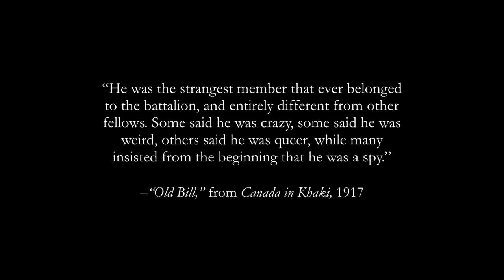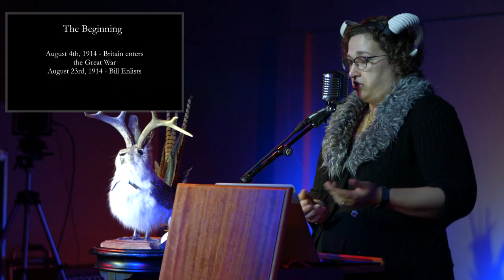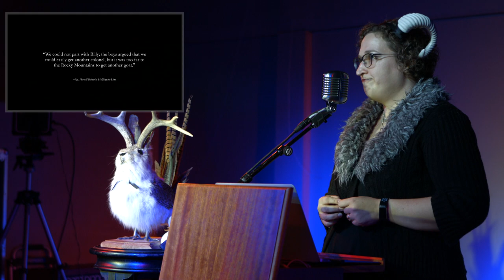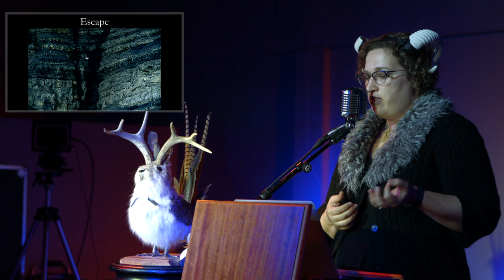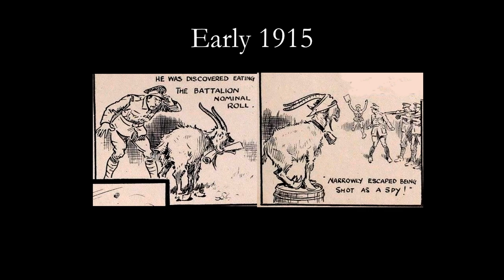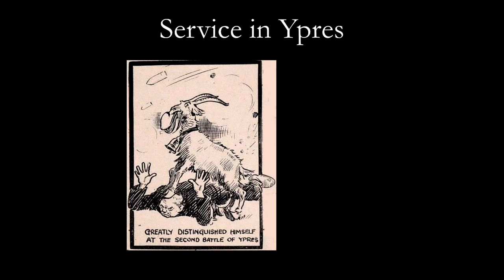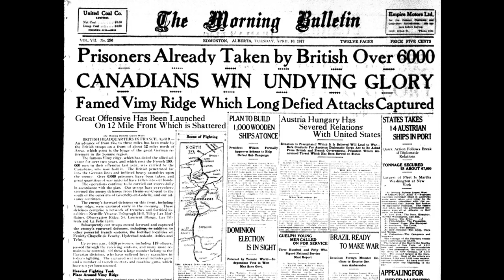Give ‘Em the Horns! Sgt. Bill of the 5th Canadian Battalion | Odd Salon ODDMENTS 2018 7/8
Bringing a drunken goat to the trenches of WWI? What could possibly go wrong? During WWI,  Sergeant Bill became the mascot of the Canadian 5th Infantry Battalion, eventually seeing action beside his human comrades, and earning himself a reputation for bravery, as well as his assorted goaty antics.

Isolde Honore ~ Give ‘Em the Horns! Sgt. Bill of the 5th Canadian Battalion

Odd Salon ODDMENTS 2018: Our annual celebration of strange stories, curious happenings, odd ends, and unclassified wonders.

Sound:  Steen